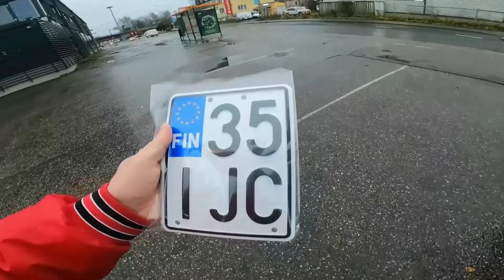Bomb Boss 6000€ rekisterikilpi? | B1-Garage | Episode 29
Tässä B1-Garage jaksossa saatiin Bomb Boss projektipyörään vihdoin ja viimeinen virallinen rekisterikilpi. Tosin 23 vuotta vanhasta Amerikan tuontipyörästä piti maksaa vielä lähes 6000euroa veroja, ennen kuin kilven sai lunastaa konttorilta. 😲
Keskustellaan myös printtilehden tulevaisuudesta ja käydään heittämässä Bomb Bossilla kauden viimeinen ajolenkki. Liukasta oli…

Huomio!
Muista hyödyntää uuden B1-Garage pipon ennakkotilausetu, jolloin saat tästä linkistä tilattu vielä tämän viikon uuden komean pipon edulliseen 17€ hintaan (ovh23.90€)